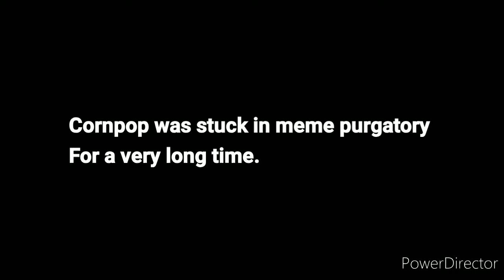Joe Biden vs. Cornpop Showdown MEME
Cornpop finds Joe Biden and they go argue.